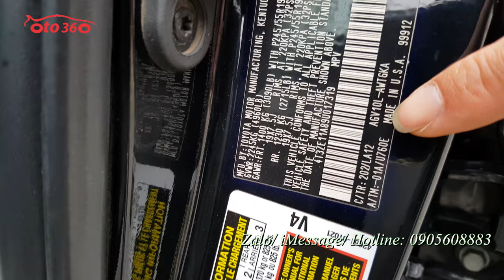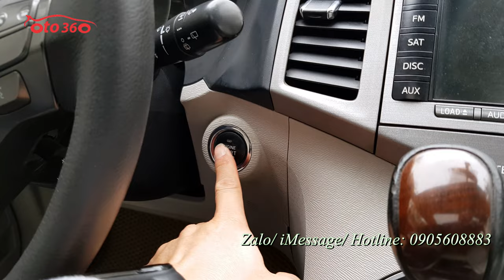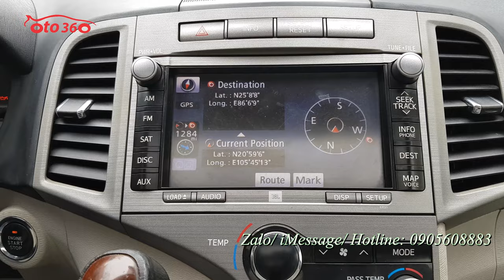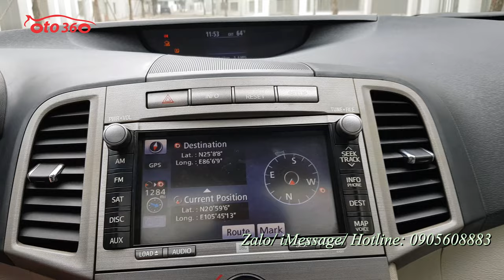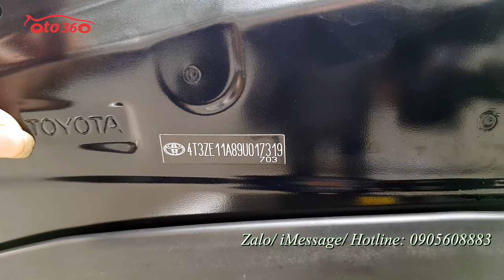Bán xe xuất Mỹ Toyota Venza 2.7 sản xuất 2009 nhập khẩu nguyên chiếc biển Hà Nội chạy 6.2 vạn Mile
Bán xe Toyota Venza 2.7 nhập Mỹ 2009 bản full option đăng ký cuối tháng 12/2009 biển Hà  Nội xe mới chạy 62000 mile. cả dàn lốp mới thay
Xe được trang bị động cơ xăng 2.7 L là bản full nên xe đầy đủ đồ: Khoá thông minh khởi động bằng nút Stas/Stop, nội thất da cao cấp, 2 ghế trước chỉnh điện, có sấy ghế, vô lăng tích hợp các phím điều khiển, Bluetooth, ga tự động (Cruicontro) điều hoà tự động, 2 vùng độc lập,màn hình Navigation, camera lùi, sấy gương, loa JBL, cửa nóc, cửa panorama, cửa gió điều hoà cho hàng ghế phía sau, cốp điện... Và nhiều option khác.